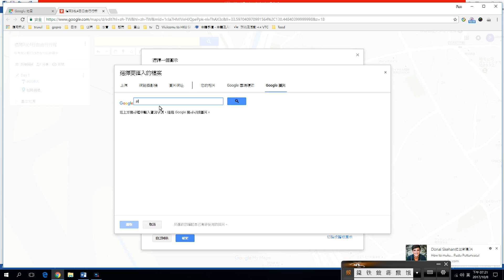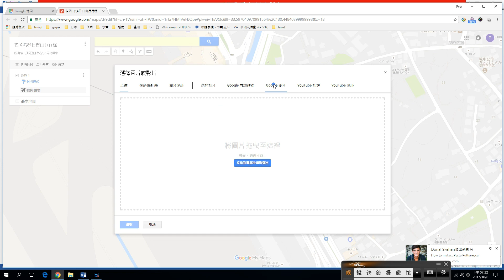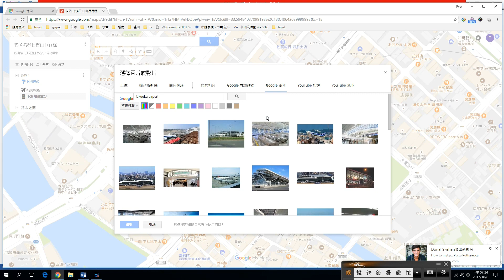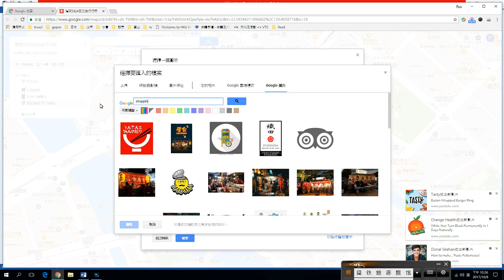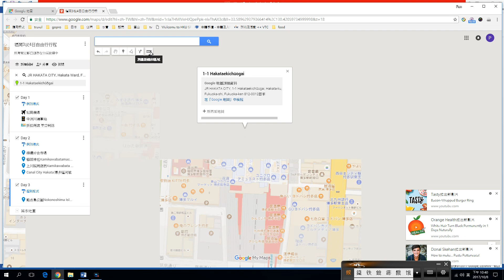分享Google Map 行程規劃,3夜4日福岡自由行,可任用並分享地圖结連 3 nights 4 days plan in Fukuoka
學會用Google『我的地圖 (My Maps)』的旅遊工具去規劃行程，
可把旅程Day 1- Day 4行程分享给團友及公開, 可調教自已及團友更改行程, 亦可在當地上網時番看行程,一目了然,簡潔、清楚,省卻在街查地圖的麻煩。

3夜4日福岡自由行 行程規劃,是精心設計,分秒必爭亦留有你休閒的一天去多幾個景點。

旅程作參考用,如有加加減減, 換景點也可自已制作一個行程後,再隨時编輯及分享。

旅行是辛㖖工作的獎勵自己,放假要玩得精明，錢和時間都用得其所, 你會發現,錢係洗左, 但見識也是一種資產,同意嗎? Have a nice Trip, everyone.

請用片右下角調高清睇片。

行程規劃,3夜4日福岡自由行,可任用並分享地圖结連